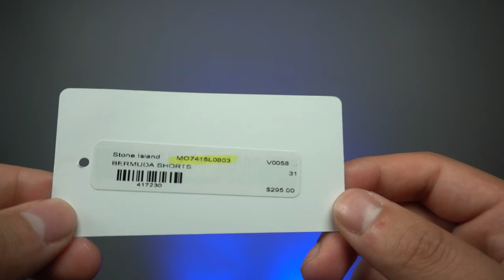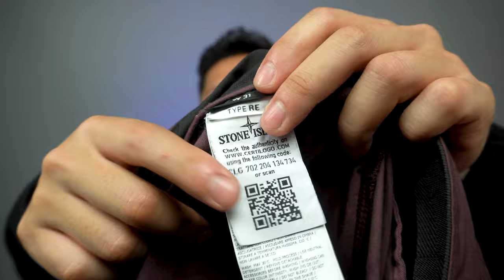Stone Island Bermuda Shorts (Review + On Figure)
It's getting hot in here (so hot), so put on your Stone Island Bermuda Shorts. I am, getting so hot, I wanna put my shooorrrts on.

Timestamps:
0:07 - General Details
2:26 - Sizing + Fit
3:41 - Pros
5:06 - Cons